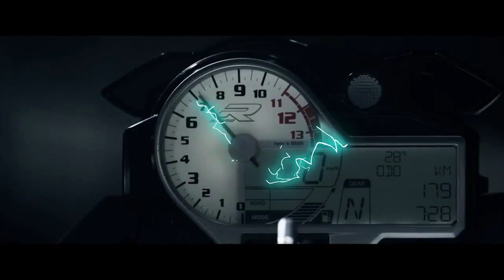Hand Drawn Electric Elements Pack | After Effects Templates - Motion Array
Item details Hand Drawn Electric Elements Pack is an amazing After Effects template that contains 12 uniquely designed and energetically animated hand-drawn electric elements. They're so easy to use and they can be quickly styled to match your own brand. A wicked way to enhance the look and feel of your movies, films, trailers, teasers, TV shows, commercials, promotions and events videos. Shock your audience with these fast and dynamically animated electric elements. Sound FX included. After Effects CS6+ 1920x1080 (HD) No Plug-Ins Music Not Included: Dubstep Electronic Can Be Downloaded Separately. After Effects CS6+ 1920x1080 (HD) No Plug-Ins

 Hand,Drawn,Electric,Elements,Pack,2DFX,After,Effects,CS6+,1920x1080,(HD),No,Plug-Ins,After,Effects,Templates